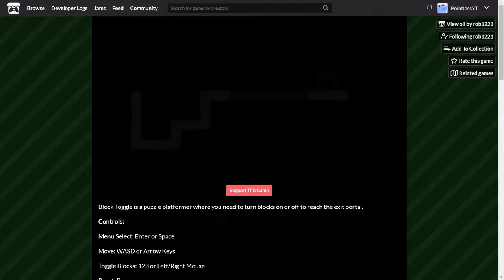Block Toggle Level 2 in 2.267 [WR]